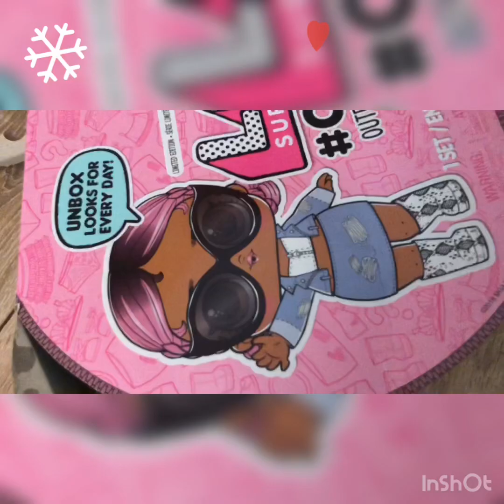New exclusive LoL Surprise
Открываем эксклюзивную ЛОЛ